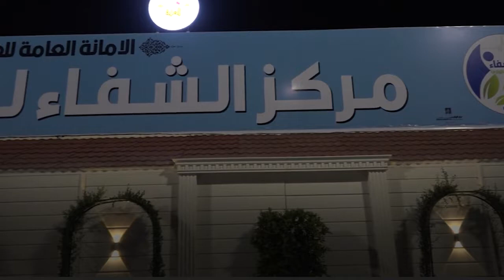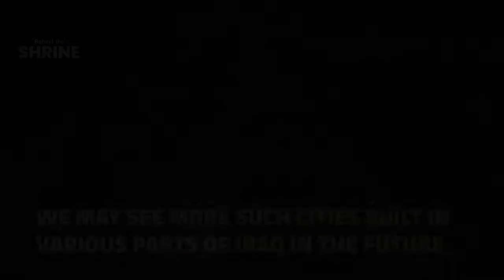Shifa COVID-19 Centres | Behind The Shrine | Episode 4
Host to millions of pilgrims every year, the holy shrines in Iraq were at the forefront of the fight against the COVID-19 pandemic. Not only did they take adequate measures to ensure the safety of pilgrims, but they also made remarkable efforts in protecting the lives of Iraq's citizens.

In this episode of Behind The Shrine, we explore the projects of the holy shrines of Imam Hussain and Abul Fadhl al-Abbas that assisted Iraq's Health Ministry in combatting the deadly coronavirus.

Special Thanks:  @imamhussainorg1 @alhussainanews @alkafeelnet

Video Footages Credit: Imam Hussain Shrine Official, al-Abbas's holy shrine